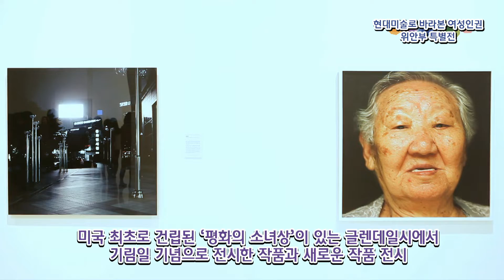현대미술로 바라본 여성인권, 위안부 특별전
3.1운동 100주년 기념

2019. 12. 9. ~ 12. 27.까지 동탄아트스페이스에서 개최!

서수영 작가의 "무궁화"는 내년 광복 75주년을 기리고자

제작한 작품으로 동탄아트스페이스에서 첫선!

이이남 작가, 권지안(솔비)작가, 한경자 작가, 홍일화 작가,

김승우 작가, 신창용 작가 등 11명의 작가가 참여~~~

Listen~

Listen~

Listen~

여성의 인권 변화와 치유를 소망!